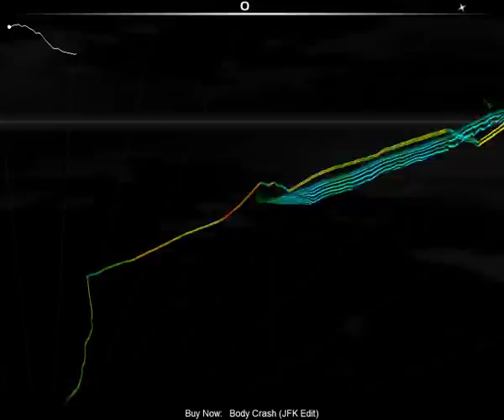Buy Now - Body Crash (JFK Edit)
Audiosurf - Buy Now - Body Crash (JFK Edit) Ninja Mono Ironmode